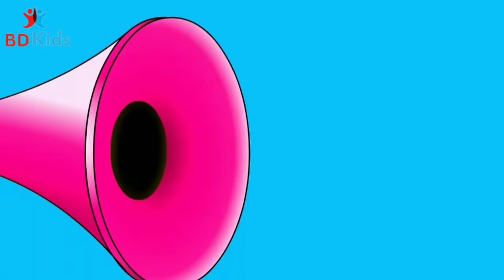Baa Baa Black Sheep + Wheels on the Bus - Fun Baby Songs Compilation by Cocomelon Kids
Get ready for a musical adventure with Cocomelon Kids! 🌈 Join us in this delightful sing-along compilation featuring two timeless classics - "Baa Baa Black Sheep" and "Wheels on the Bus." 🎵 Watch your little ones giggle and sing along as they explore the magical world of nursery rhymes!

👶 Designed for the youngest members of your family, our fun and educational videos are crafted to captivate and engage toddlers. From adorable farm animals in "Baa Baa Black Sheep" to the playful journey on the "Wheels on the Bus," this compilation promises hours of entertainment and learning for your little ones.

🚍 Jump on board the Cocomelon bus and experience the joy of music and rhyme together! 🎉 Share the magic by tagging CocomelonSingAlong and let's create musical memories that last a lifetime.

The driver on the bus says, "Move on back

The parents on the bus go, "Shh, shh, shh"

The bus on the road goes beep, beep, beep